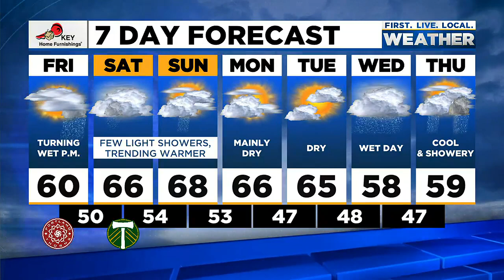Friday afternoon FOX 12 weather forecast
Here is the FOX 12 weather forecast for the afternoon of Friday, May 13, 2022.